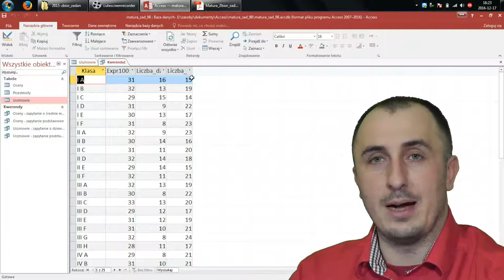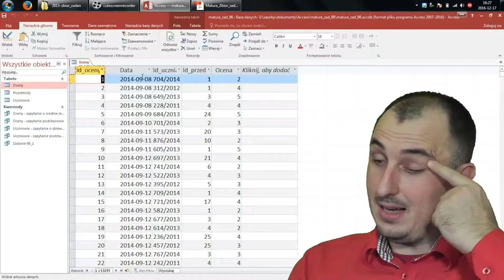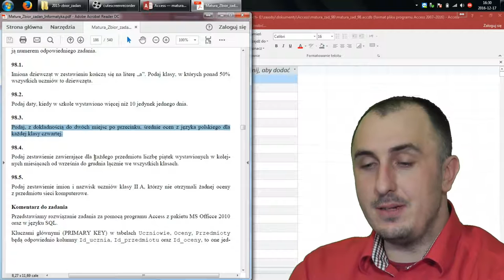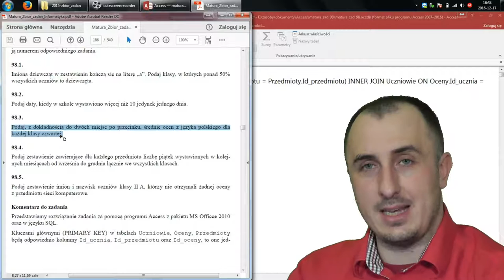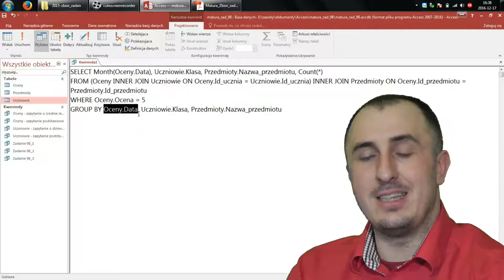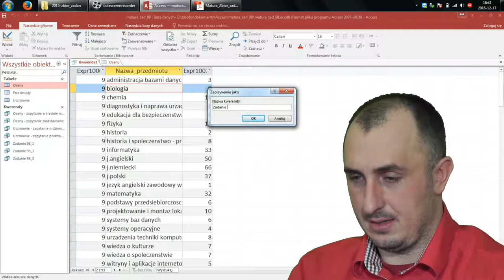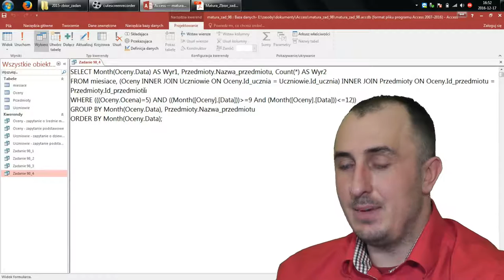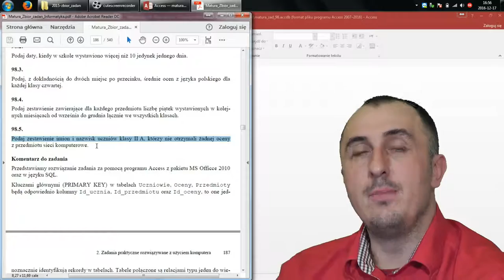Access: Zadanie 98: Odcinek 7: No to lecimy z zadaniem 98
Zaczynamy (w końcu) wykonywać zadanie 98, punkt po punkcie